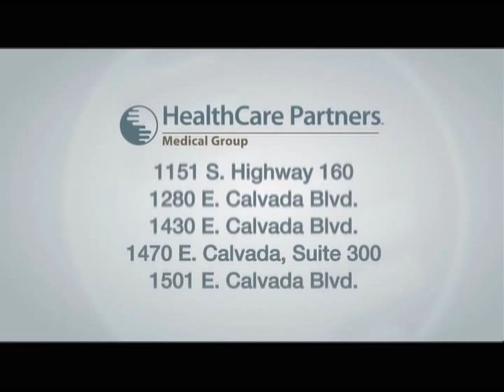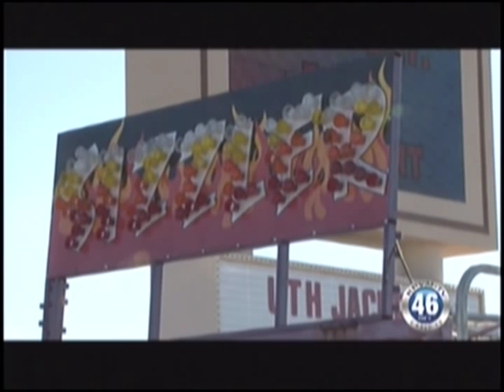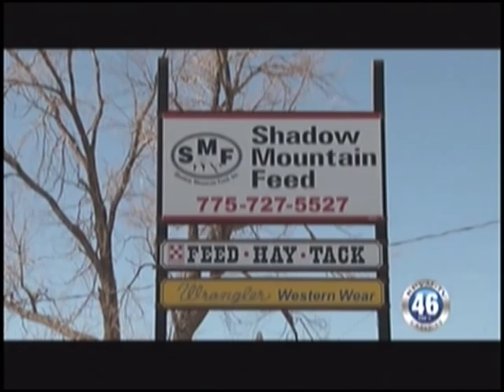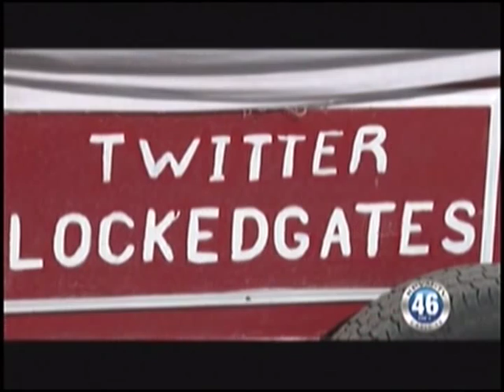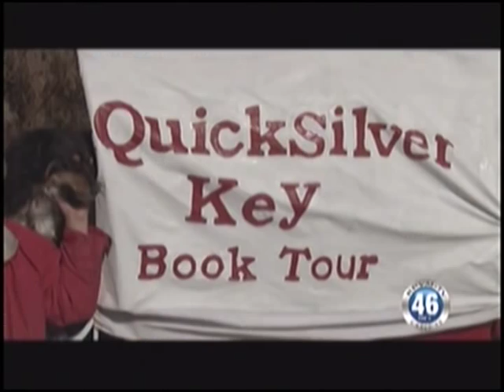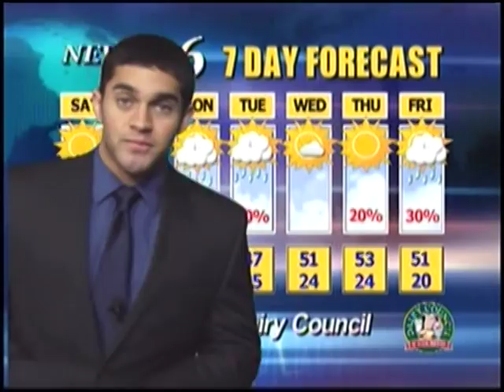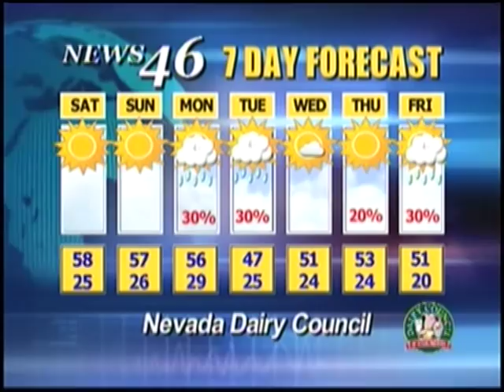12/09/2011 Local News.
Full Newscast- Rebel Robbery suspect Donald Deloney is arrested
A weekend craft fair is held to help with holiday shopping
A man finds a creative way to sell his books

(Rebel Robber) Donald Ray Deloney  has been captured.  With the assistance of the Las Vegas Metropolitan Police Department Donald Deloney is in custody.  Nye County Sheriff's Office General Assignment Detectives received dozens of tips from the public of possible locations of the 57 year old  Deloney. Acting on these tips Detectives located Deloney in Las Vegas.  LVMPD responded promptly and took Deloney into custody without incident.  The Nye County Sheriff's Office would like to thank the public for the outpouring of information provided to the NCSO to assist in getting Deloney off the street. Deloney was booked into the Nye County Sheriff's Office Detention Center on the arrest warrant for the robbery at Rebel one on SR 160 on Tuesday morning. His bail has been set at $25,000. His charges include, robbery, burglary, kidnapping, and Grand Larceny.  Kpvm received a call from Deloneys former wife Veronica Davis Deloney who wants the public to know that. He ex-husband deserves the benefit of the doubt that. If he did this then he deserves to be punished. He has not been in trouble for at least 10 years. He also has current mental health issues and She wanted to point out that there is no gun in the video footage. She will be speaking to us on Mondays newscast. She also reminded us that News 46 interviewed them last year along with Donald Deloney and the whole family.

(Joyce Baker reader with photo) Joyce baker has died this morning. Following her husband Bob who passed away on October 21st. They were both leaders in our community and were a happily married couple who will always be admired for their devotion to each other, their family and the community. The Bakers moved to Pahrump in 1996 joining the Chamber of Commerce and beginning the United Way Chapter in Pahrump. As well as beginning g the Wild West Extravaganza They both will be deeply missed.

(Windsail Pt 2) Here's Part two with Richard Steinke President and CEO of Windsail Receptors, Incorporated who is opening a plant here in Pahrump

(Symphony) Symphony Animal Foundation will be in the parking lot of the Pahrump nugget all weekend long.

(Carnival) A long with Symphony Animal Foundation will be many other vendors selling interesting crafts this weekend.

(Nugget) Here's Jeff Simmons at the Pahrump Nugget to tell us what is going on at the nugget this weekend.

(SAP) Here's Irene at West Star Ranch Animal Rescue for your Save-A-Pet segment of the week

(Shadow Mtn) The low cost veterinary clinic will be held this weekend at Shadow Mountain Feed on bell Vista and Leslie. But that's not all that will be happening tomorrow Ron Cross tells us about a special guest stopping by.

(Books) It's a unique way to sell your books. It brings you back to the old days when people used to sells their wears traveling by wagon.

(Anthony Greco reader with photo)  Anthony Greco and Kathie Rinaldi have been  arraigned on first degree arson charges related to an August 2010 house fire.  Rinaldi. They are accused of setting a fire at their home on Pahrump Valley Blvd. in order to collect on the home's insurance policy. According to reports the investigation began when sheriff's deputies responded to Rinaldi's home on Aug. 19, 2010 in reference to a burglary.  Deputies noticed that parts of the hallway and ceiling were burned as well as damage to several doors at the residence.  Pahrump Valley Fire and Rescue responded and conducted an initial fire investigation. Following that investigation, the Nevada State Fire Marshal's Office, was contacted and independently investigated and apparently found that the fire was intentional according to their report. The investigation revealed in report that mineral spirits were poured in the bathroom of the house then ignited.  Attempts to contact Mr. Greco for comment was unsuccessful.